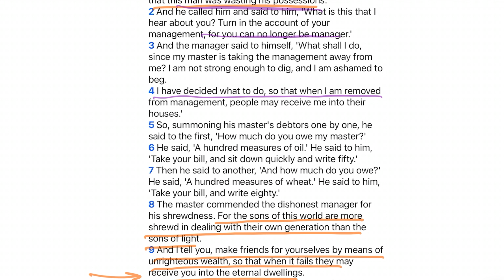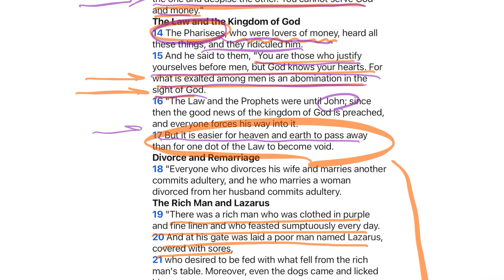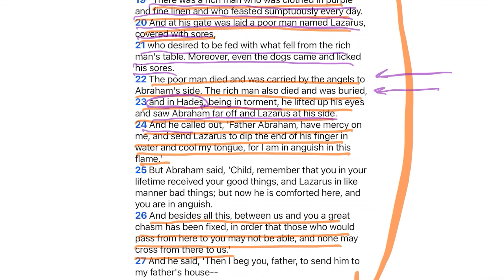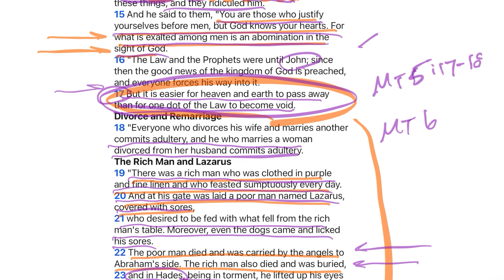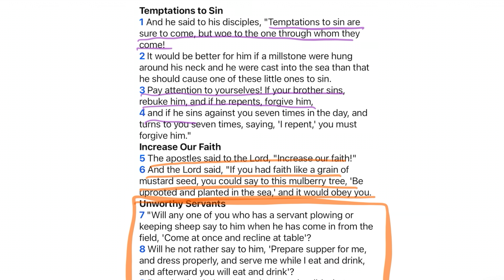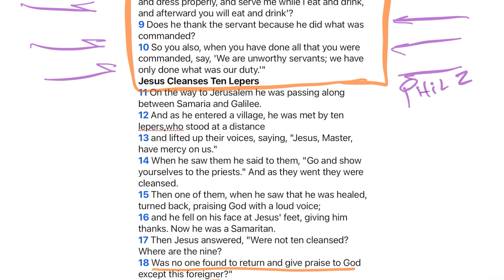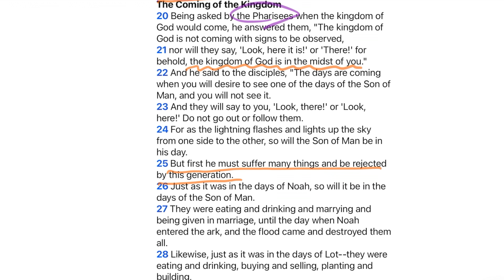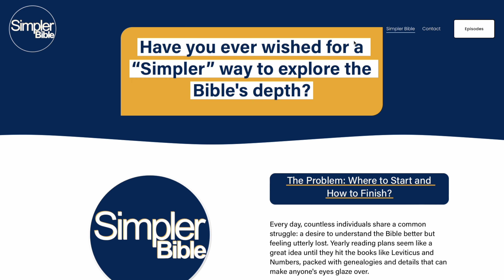Ep 255 Luke 16 17 | Lazarus and the Rich Man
I don't know if Lazarus and the Rich Man is a true event that happened or a parable Jesus is telling, but that isn't the point of the text. We certainly don't want to assume that the point is that those who had a hard life here inherit true life, and those who had a great life here inherit judgment. That isn't remotely consistent with the whole of the Bible and sounds more like some twisted view of works-based righteousness rather than righteousness that comes by faith. The point most certainly rests in the last few verses, "They have Moses and the Prophets; let them hear them." And "If they do not hear Moses and the Prophets, neither will they be convinced if someone should rise from the dead."

 The Law of Moses and the Prophets all speak to the truth of who Jesus is. We have talked baout this often as we have journed through the Bible so far. We see our first references to Jesus in Genesis three, then arguably again in Genesis 7, certainly in Genesis 12 and fourteen. Genesis twenty-two is a parable of Jesus along with Exodus 12, Leviticus 28, Numbers 21, and Joshua 2. We can't forget how abundantly Isaiah and David speak of the coming Savior, along with nearly every other prophet of the Old Testament. Even Jonah's time in the belly of a fish is a picture of Jesus in the grave. If the religious leaders of the day wouldn't believe the Scriptures that pointed to Jesus, neither would they believe when he was raised from the dead.

 Every now and again, you will hear people say, "If Jesus would just show up here right now, I'd believe in him." What they miss is that he did show up. He declared himself equal to God. He raised the dead. He healed the sick. Still, the people disbelieved. People will always want another "proof." Remember in John 6 how the people, who were following Jesus because of the miracles he had been doing, said, "What work will you do so that we might believe?"

 For the better part of a year, you and I have been on a journey to dig more deeply into the Scriptures and find the riches and beauty of our Jesus. If we don't believe the Scriptures, we won't believe even if we saw him raised from the dead. Remember Jesus' words to Thomas, "Have you believed because you have seen me? Blessed are those who have not seen and yet have believed."